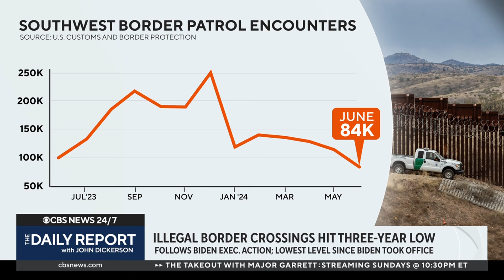Illegal border crossings drop to lowest monthly number since Biden took office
Illegal crossings at the U.S.-Mexico border fell to a three-year low in June, the lowest level under the Biden administration, according to preliminary Customs and Border Protection data obtained by CBS News. Immigration and politics reporter Camilo Montoya-Galvez has the details.